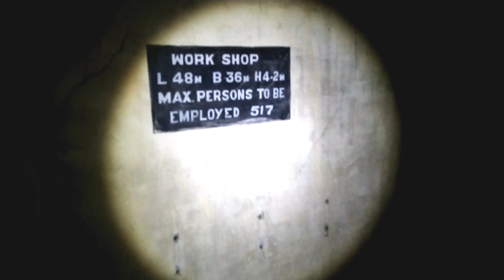EXTREME FACTORY PART-1@SimplySarath / ibrahim ghost explorer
Hello pei family

mattum pannuga illa naa just like

pannitu ponga love you all pei family ❤️😘❤️

1. my first ghost vedio thirller vedio ever part 1

part 2

2. exploring Abandoned lordge very critical vedio for mee alone exploring

part 1

 3.  Exploring alone vedio ARANMANAI video

must watch thriller ghost vedio

4. PEI FACTORY VEDIO

must watch
this all vedio is greatly vedio and thriller
of simply Sarath equally
for more vedios kaga yen channel
exploring all quality vedios are
and real exploring vedio in my channel
keep support mee thank u